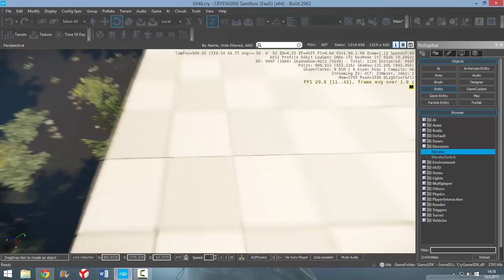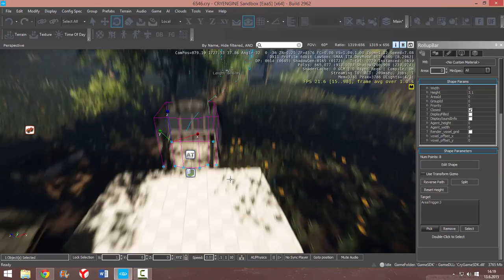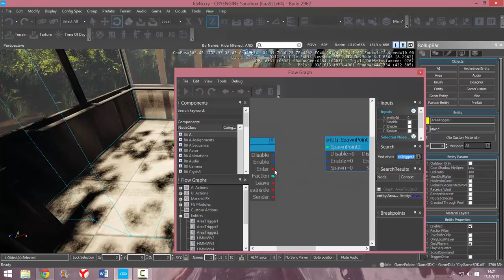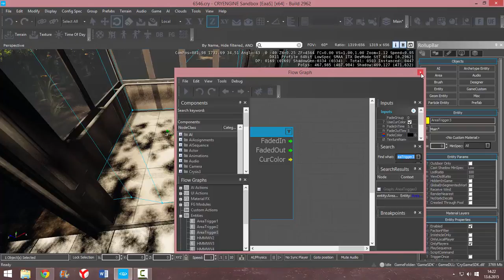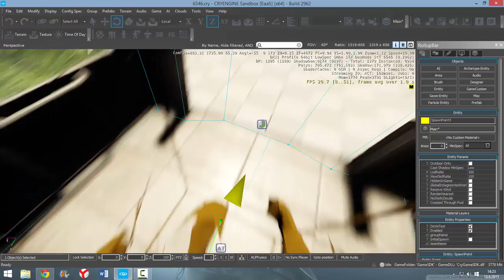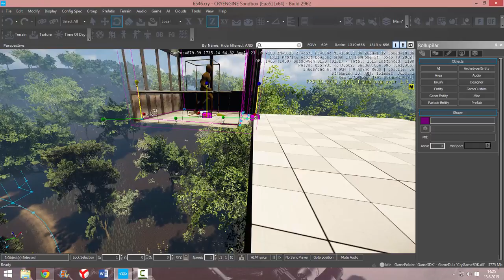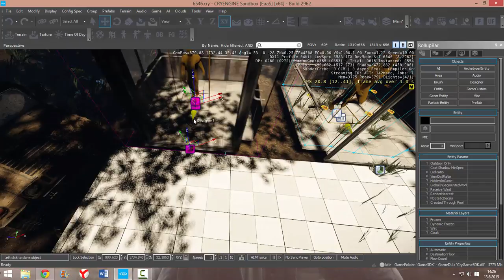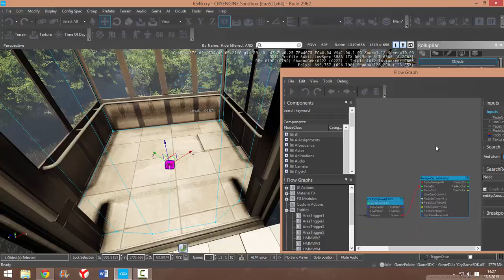CRYENGİNE 3 ders 10 asansör 2